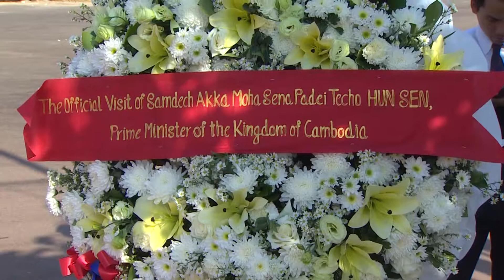សម្តេច ហ៊ុនសែន ជួបប្រធានរដ្ឋឡាវ និងប្រធានសភាឡាវ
សម្តេចតេជោ ហ៊ុនសែន ទស្សកិច្ច នៅប្រទេសឡាវ ជួបជាមួយប្រធានរដ្ឋឡាវ និងប្រធានសភាឡាវ នាថ្ងៃទី៥ និងទី៦ ខែធ្នូ។